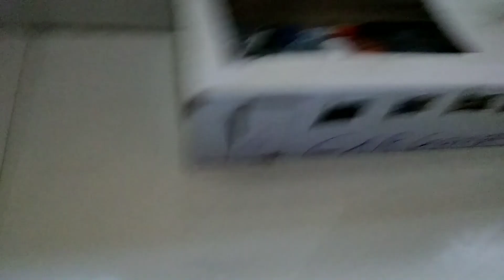I made this cardboard car grarage